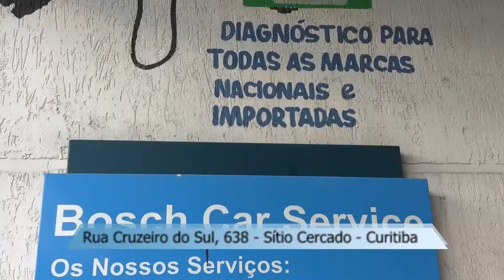Auto Mecânica Craft Sitio Cercado Curitiba